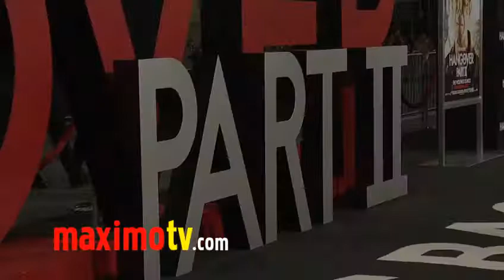Arielle Vandenberg at "The Hangover Part II" Premiere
Arielle Vandenberg (Greek, Meet The Browns, The Ugly Truth) arrives at "The Hangover Part II" premiere black carpet arrivals at Grauman's Chinese Theatre in Los Angeles, California USA May 19, 2011

Synopsis
Right after the bachelor party in Las Vegas, Phil, Stu, Alan, and Doug jet to Thailand for Stu's wedding. Stu's plan for a subdued pre-wedding brunch, however, goes seriously awry. What happens in Vegas may stay in Vegas, but what happens in Bangkok can't even be imagined.